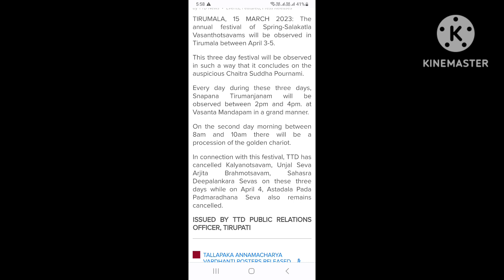TTD Important April Vasanthotsavam Update Golden Charriot Procession ArjitaSeva CancelledMoreDetails